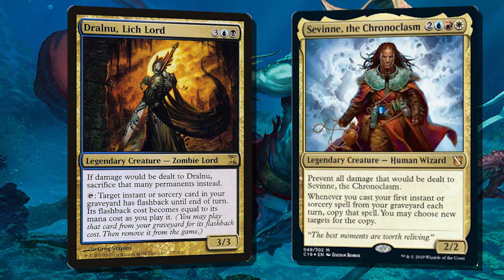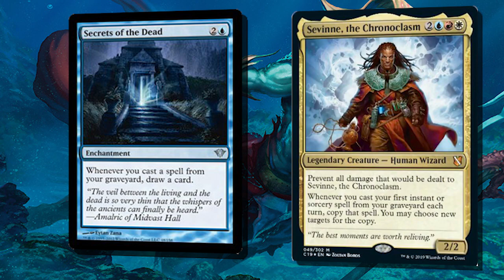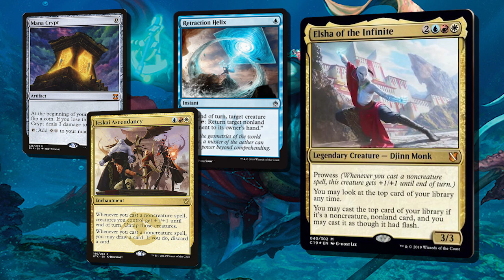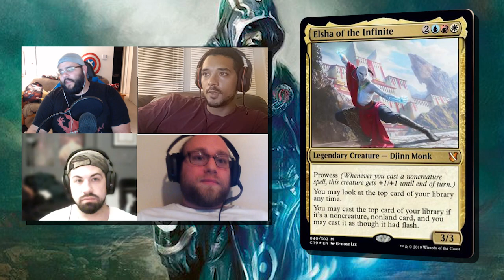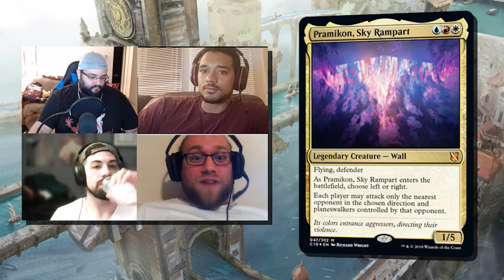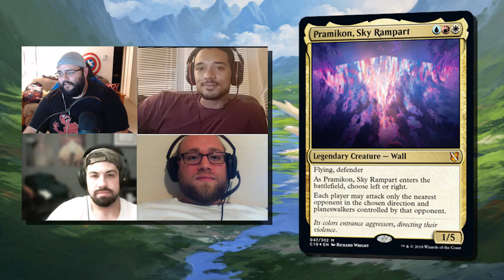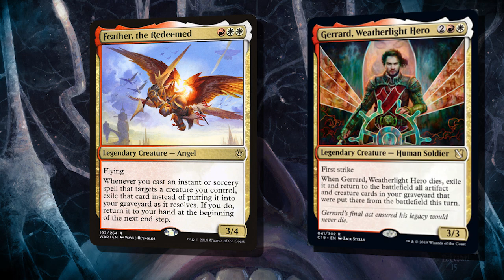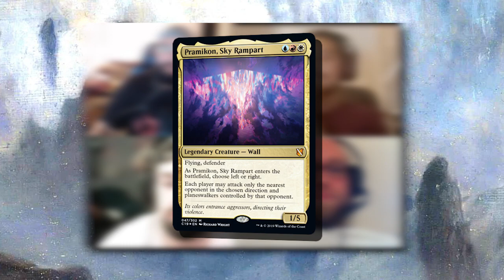Mystic Intellect Precon Commander Breakdown | C19 | The Commander Crew #2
Welcome back to the Commander Crew Episode 2!  Today we are continuing our break down of the brand new C19 Commander products and today is Jeski day!  Join Corey, Josh, Eddie and Chris as they break down the Mystic Intellect Jeski deck's new commanders.  Who will YOU be building around?!